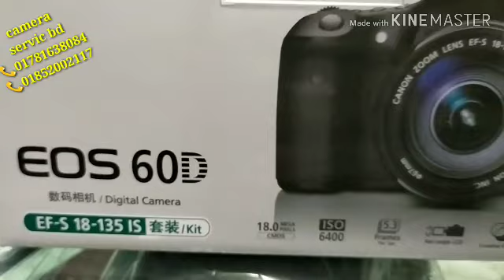Offer and gift সহো হাতে হাতে নতুন DSLR Camera Canon EOS 60D.Low Price.camera Service bd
প্রতিদিন🎤 নিত্যনতুন ক্যামেরা ভিডিও 📸 Channel টি

🎺Bikrampur  Camera house
. Shop#47 New supper market baitul mukkaram Dhaka 1000
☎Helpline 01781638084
Off Day
Friday
👉20 Days Replacement 🌞 five Years service warrant